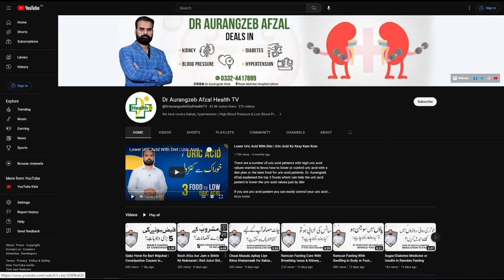Phosphate Ziada Hone Ki Alamat Aur Ilaj | High Phosphate Symptoms, Causes & Treatment in Urdu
High phosphate levels in the body, known as hyperphosphatemia, can lead to various symptoms and health issues. Common causes include kidney disease, excessive phosphate intake, and certain medications. Symptoms may include muscle cramps, bone pain, and even cardiovascular problems. Treatment often involves dietary changes, medication adjustments.

Watch this video to know more about why Phosphate is high in the body? In this video Dr. Aurangzeb Afzal the expert nephrologist discusses about the symptoms, causes and treatment of high Phosphate.

Resolved Problem:
High Phosphate
Phosphate Control Tips
High Phosphate Causes
Phosphate Ka Ziada Hone
High Phosphate Treatment
Phosphate Ziada Hone Ka Ilaj
Sign Of High Phosphate in Urdu
Phosphate Ziada Kyun Hota Hai
Phosphate Ziada Hone Ki Alamat
Phosphate Ziada Hone Ki Wajohat
Phosphate Ko Kam Karna Ka Tarika
Phosphate Ko Control Karne Ka Tarika

🏁  ABOUT ME
‣ Dr. Aurangzeb Afzal
‣ Consultant Nephrologist